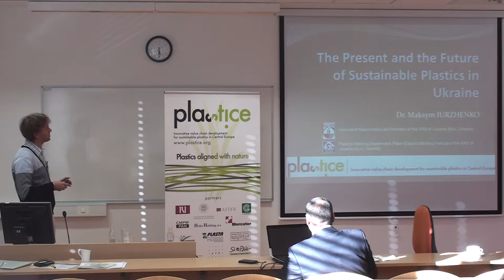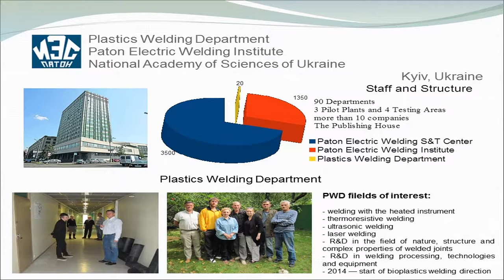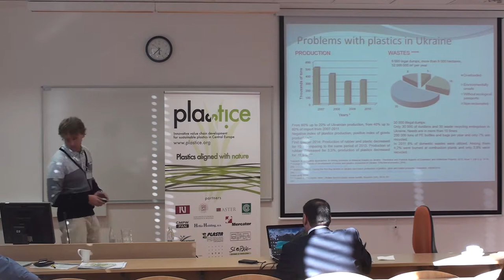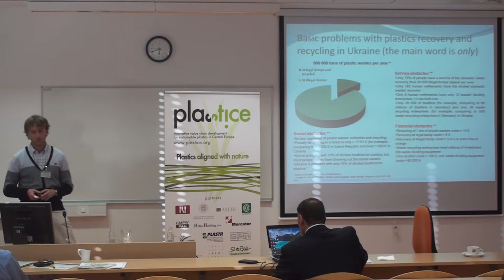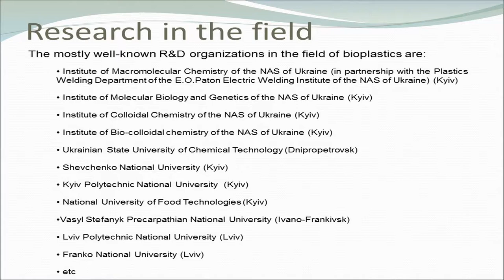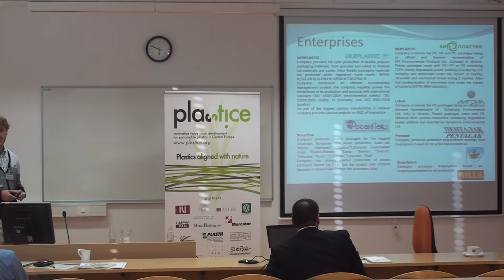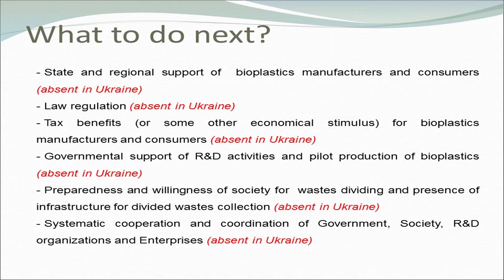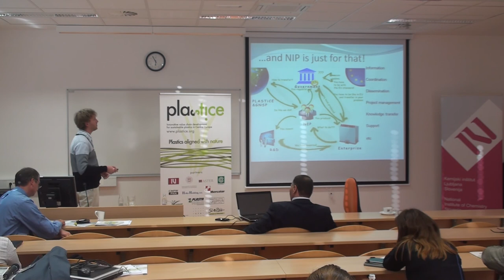The Present and the future of Sustainable Plastics in Ukraine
Maksym Iurzenko (Institute of Macromolecular Chemistry of the National Academy of Sciences of Ukraine and E.O. Paton Electric Welding Institute of the National Academy of Sciences of Ukraine)